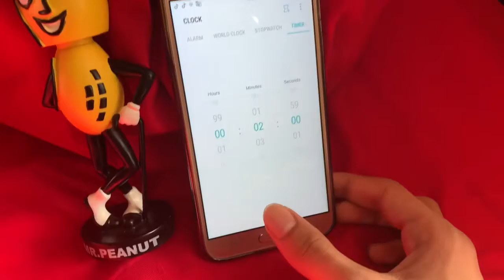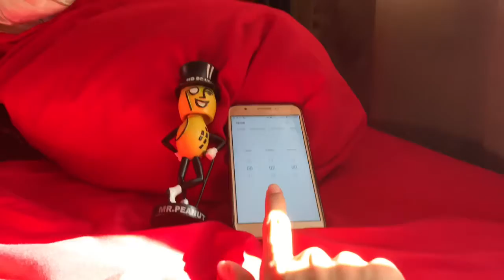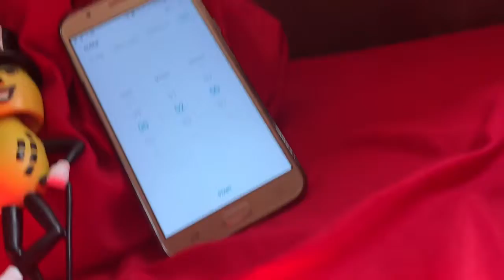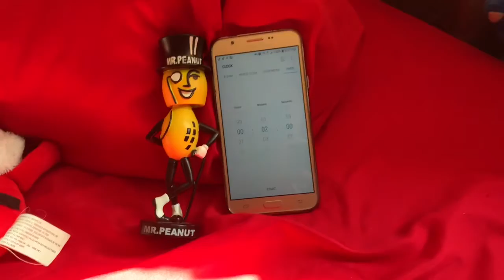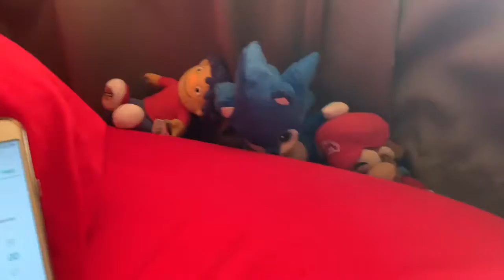2020 Summer Olympics FINALE: Rings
21/21: Rings